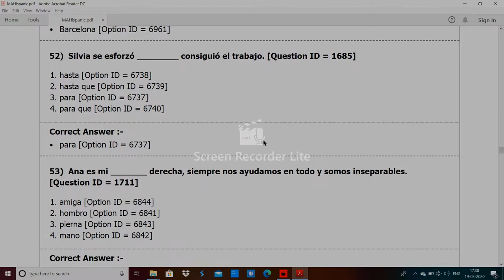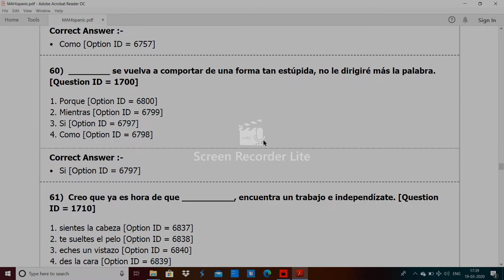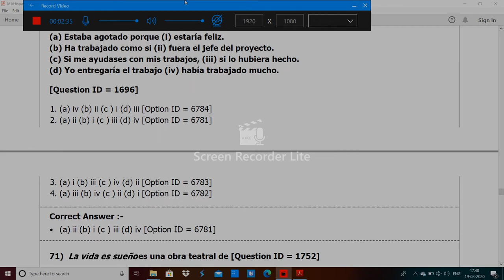DU MA Hispanic entrance paper 2019 by hitesh kumar 2